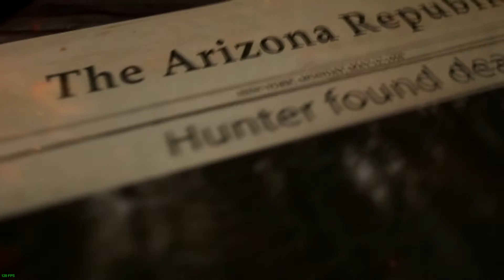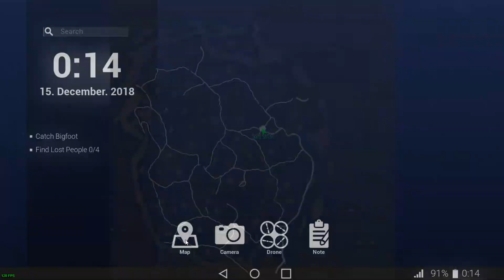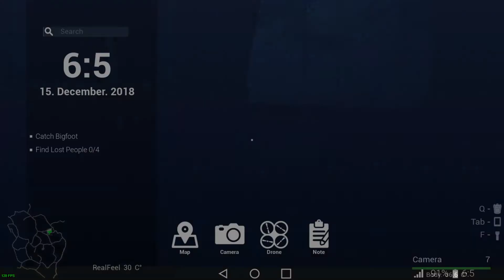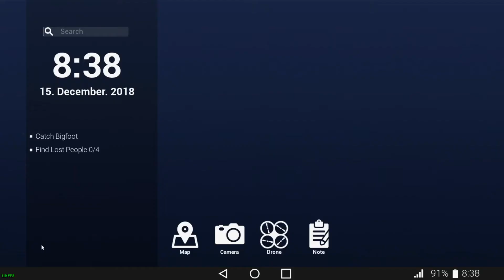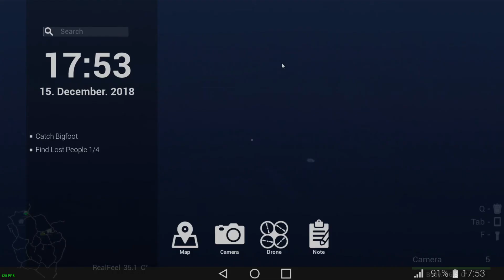HE ATTACKED ME Bigfoot #2